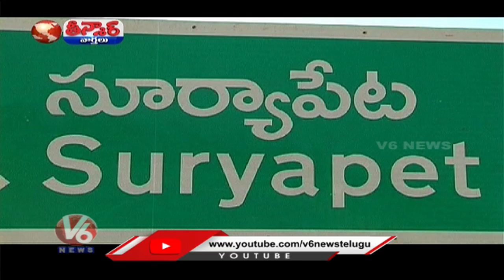పాపం.. 10 లక్షలు బూడిద | V6 Teenmaar News